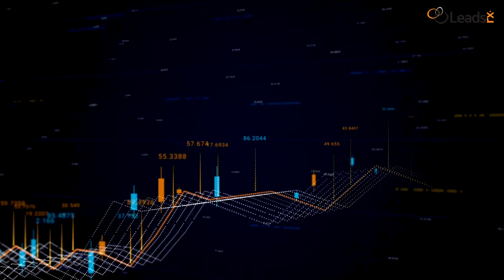How to Accurately Measure National TV Advertising with Attribution and Analytics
LeadsRx is an impartial multi-touch attribution software solution helping B2B and B2C clients maximize return on ad spend.